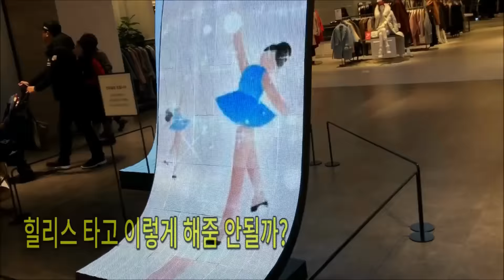힐리스 타는법 고기 먹으러 갈때도 스타필트 하남 갈때도 힐리스 타기 힐리스 후기 는 끝이 없겠어요 | 모야모야패밀리 MOYAMOYA FAMILLY(MMF)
힐리스 타기 에 푹 빠진 유나 어딜가든 힐리스 사랑
요즘 힐리스 모두 사랑하는 것 같아요
힐리스 내리막길 타기 는 정말 기분
트와이스 티티  TT tt 부르며 춤도 추구요
heelys 타는법 잘 배워서 정말 잘 타고 싶어요  힐리스 초보 에서 언제 벗어날 수 있을까요 힐리스 운동화 정말 사랑이예요~
모야모야??? 이건모야? 그래서 모야모야 가족이예요

1. 모야모야 패미리 :  챌린지 , 장난감 놀이 먹방 고양이
2. 모야모야 랜드 : 모야모야 패밀리 어른을 위한 채널이예요
                                 요리 아이와 놀아주기 미니멀리즘 일상
3. 버블스타 :  버블의 도전 일상 이예요 부족하지만 영어버전 입니다

즐거운 모습을 자주 보여드릴께요

1. MoyaMoyaFamilly(MMF)  : challenges, play with toys, food, cat
2. MoyaMoyaFamilly(MML) : moyamoya familly for adult
3. Bubble star : Let me tell you about my day. It makes a great day for you

*Actor : Yuna, Moya, Aunt Moyamoya, Doki